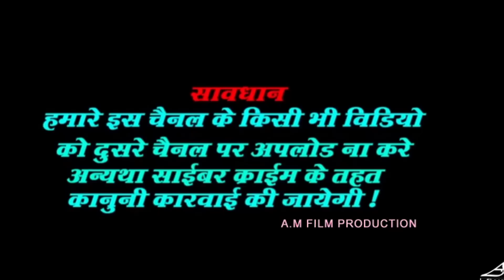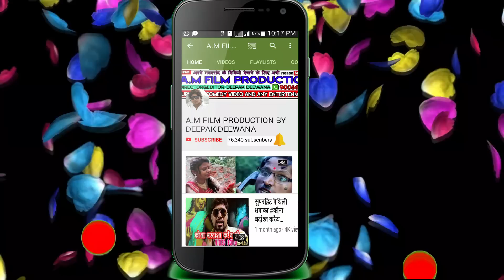# new maithili # मिथिला के महान पर्व जुर शीतल के सच्ची कहानी Heart Touching story in jur sital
मैथिली लघु फिल्म -- जुर शीतल || Maithili laghu film - Jur Sitel
 ( mahan parw )Jursitel, मैथिली कॉमेडी || jursitel
                       और नब नब मैथिली विडिओ देखू उहो बिलकुल फ्री में